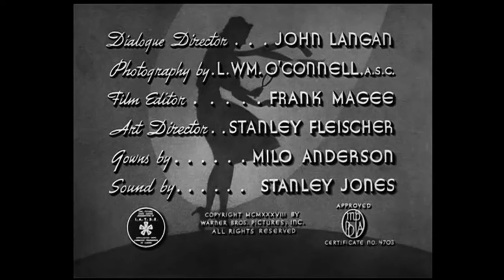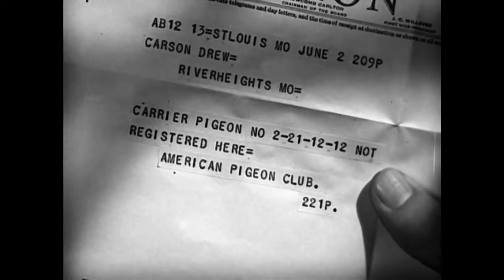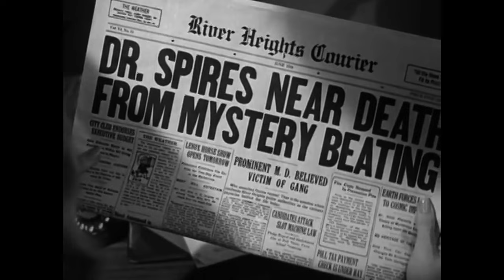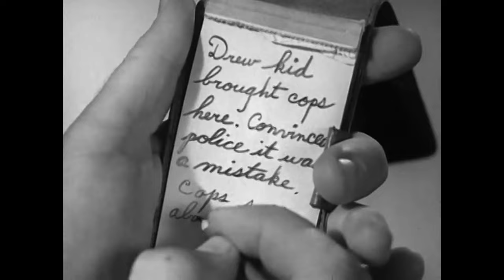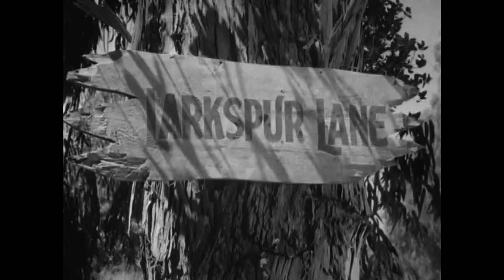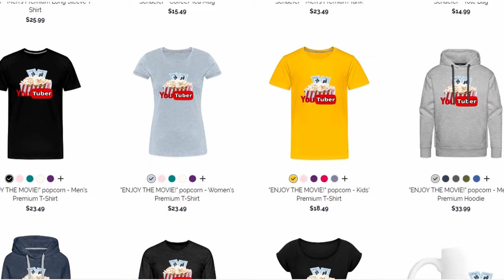Hastings Mystery Theater 📽 🎬 🎥 😊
MYSTERY
watch another murder mystery movie from the 1930's-40's
hosted by Randall Schaefer